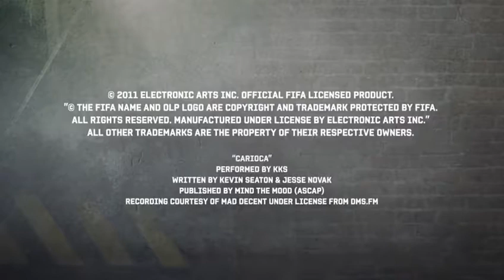Fifa Street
Tour Mondiale - Producer Video #4